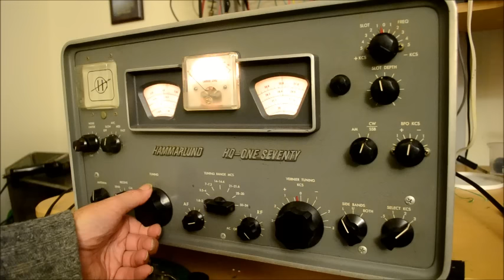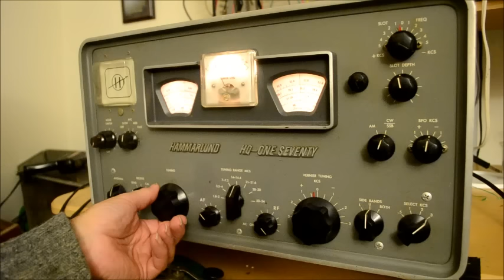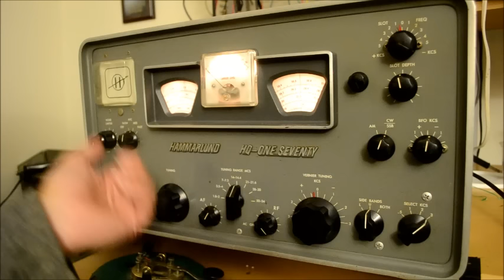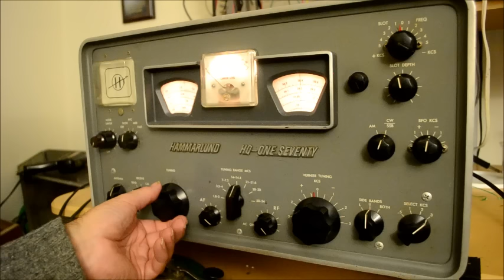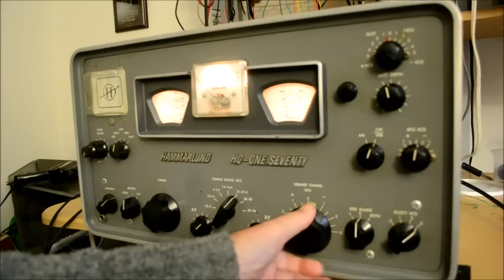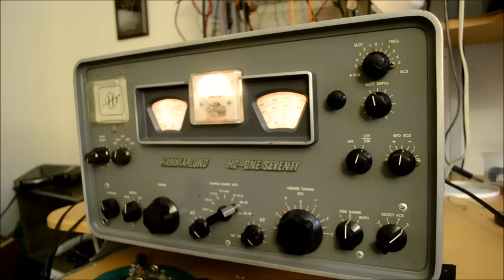Demonstration of a Hammarlund HQ 170